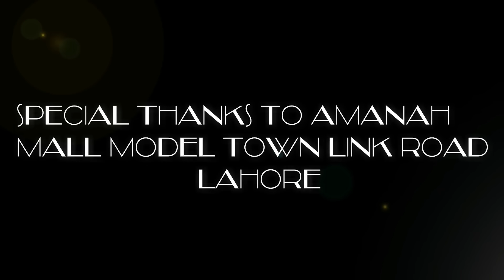Blind Man Staring At Girls Prank | Amanah Mall | Zero Brand | Guru Raaj | Aqib Khan | 2019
Special Thanks To Amanah Mall Model Town Link Road

We Upload All Content With Everyone's Permission.
this is just for fun not want to hurt anyone.

Prank " Blind Man Staring At Girls "
The Pakistani Prankster.

Let us know about your opinions, Suggestion & Views in comment section below.

Guru Raaj             @waqasrana211
Fakhar zaman     @ranafakhrulzaman
Waqas Mushtaq @waqascr7
Aqib Khan            @zee.zo.oo7